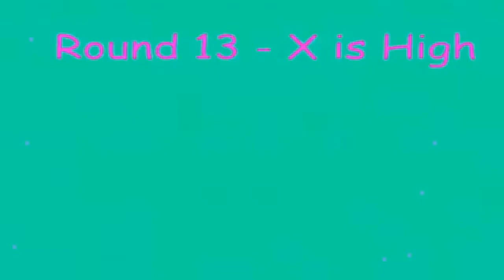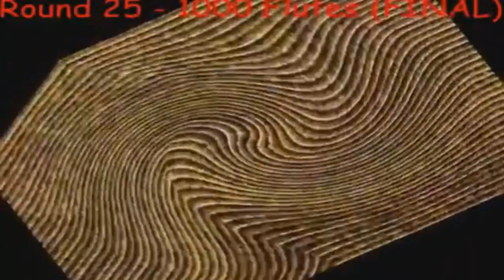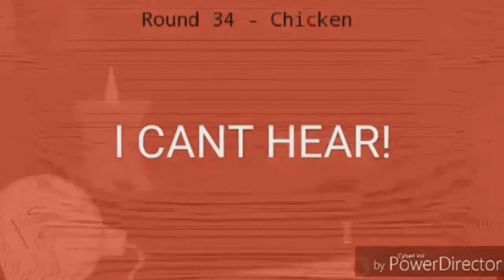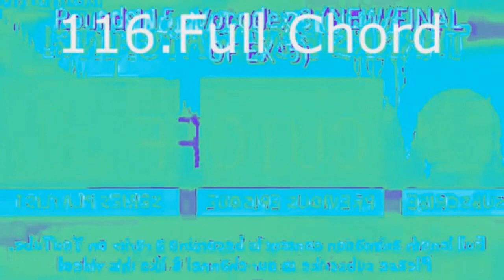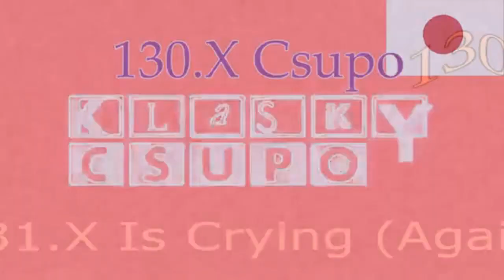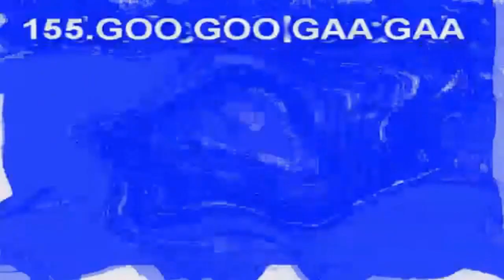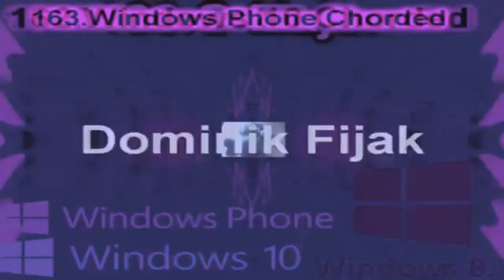Klasky Csupo Render Pack Collection Extended V763 Gigacubed ^8